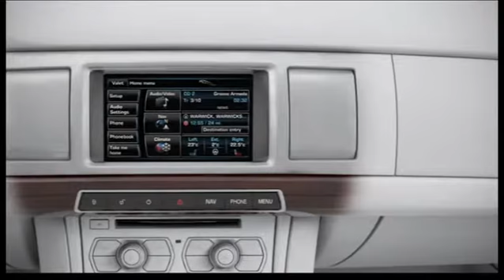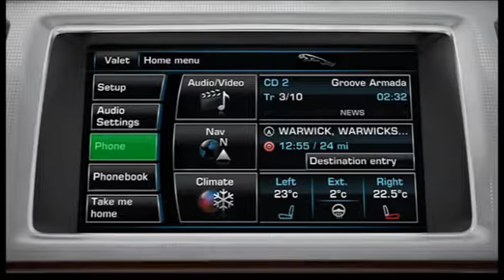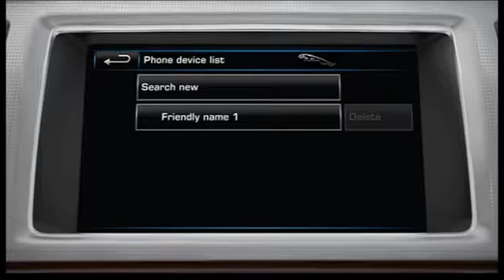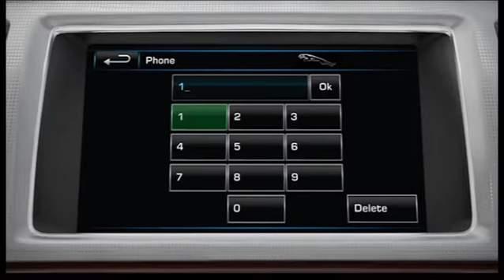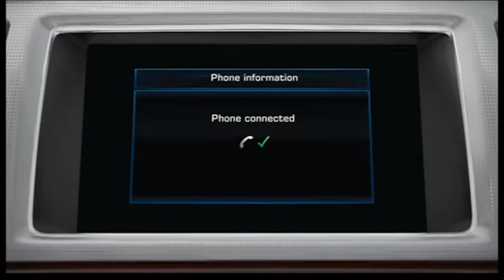Jaguar XF 2012 - 2013 | In-car Bluetooth® Pairing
How to pair up to five mobile phones with your XF so they can communicate via Bluetooth®.